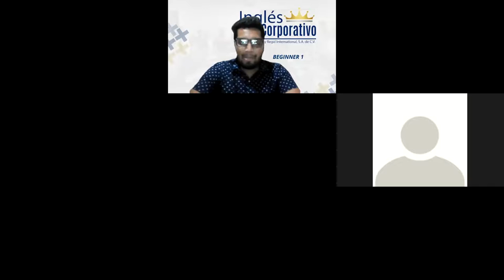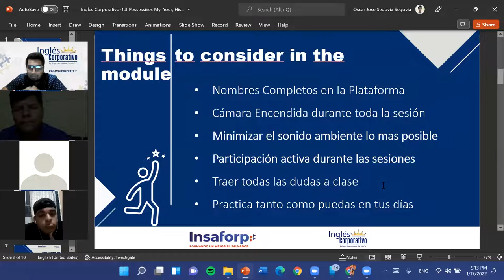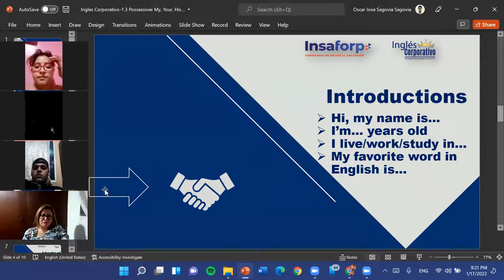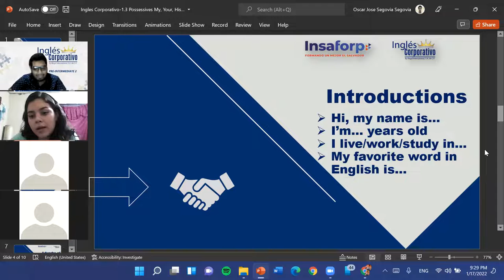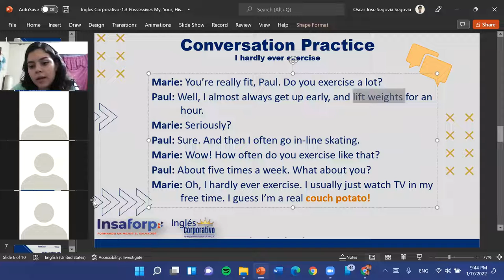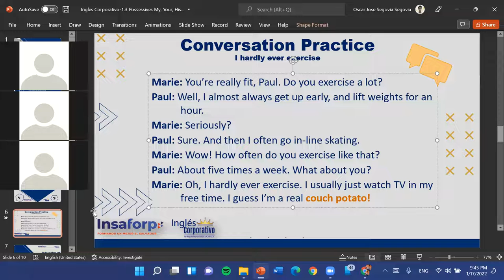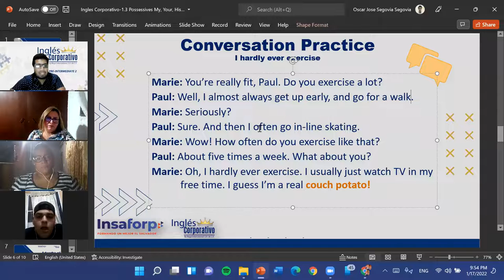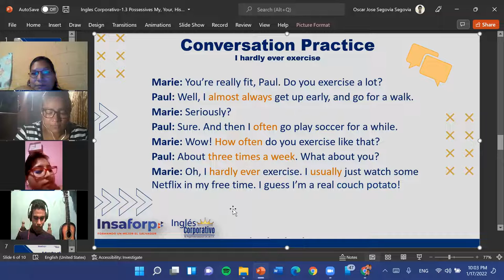Ingles Corporativo-1.1 I harldy ever exercise-Dia 1